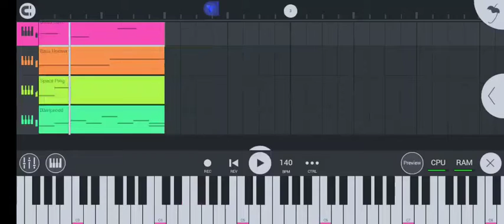Short FL Studio song test I made